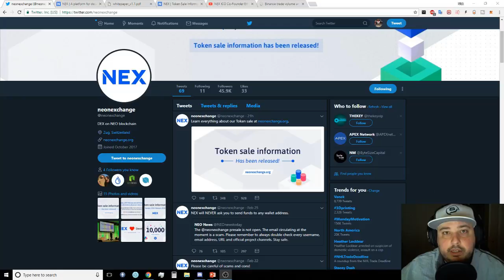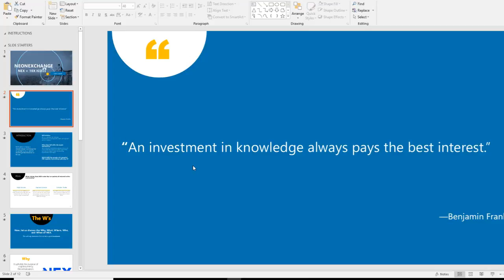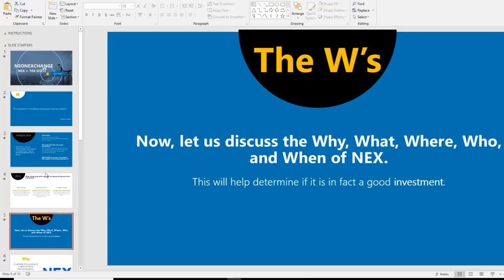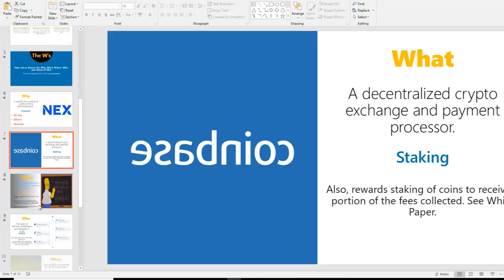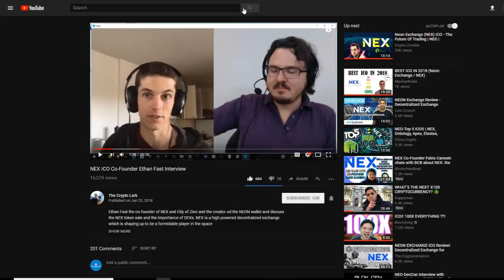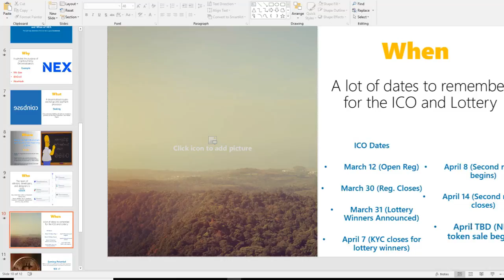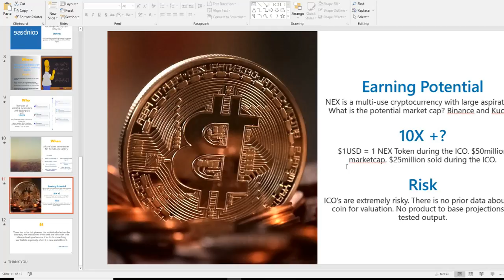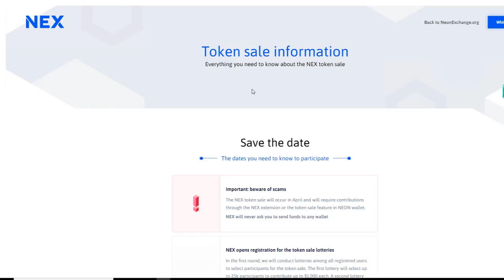NEX Announces ICO Info. Can You Make A 10X?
We take a deep look at the NEX ICO and see if it has the 10x potential.

Secure your Crypto with Ledger

Amazon is my first choice for buying mining gear:

GPUs
1060 3GB
RX 580
RX 570

Misc. Parts
Ethernet Cable
32GB USB
PCI-E Riser (6-Pack)
Riser (Alternative)
PCI-E Power Extension (2-Pack)
CPU Power Switch (2-Pack)
Zip Ties

CPU Option:
CPU Alternative

Power Supply Option:
1000W Platinum
1200W Platinum
1600W Platinum
1000W Gold

RAM 4GB Ballistix Red
RAM 4GB Ballistix White

Bitcoin : 1LKroxSVNhQuRUmyYhaYkLJjTnZ8gi67Zr
Ethereum: 0x7e71b8838a5ffc18ec47a0d0b91236ad86606d0d

Please do your own research and only invest what you are willing to risk and can afford to lose. My goal is to give information to the community in an unbiased form.**